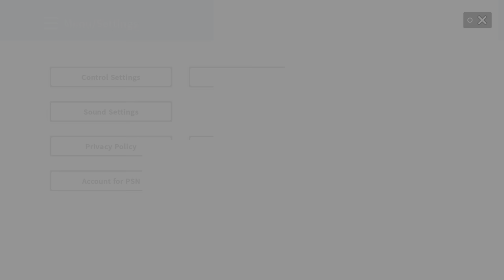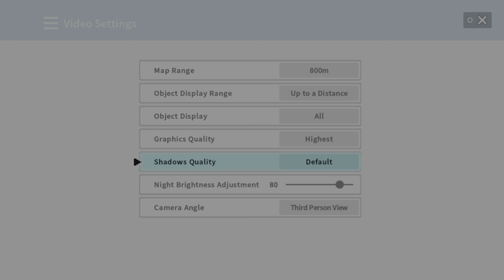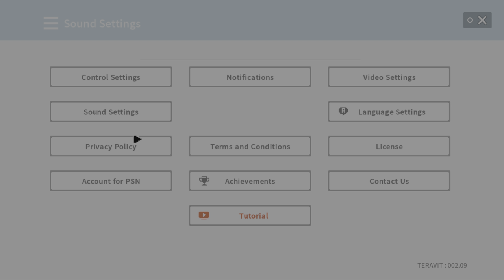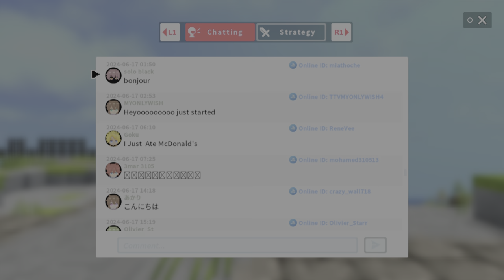TERAVIT: Warrior of Hope - PS5 4K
"TERAVIT" es un juego sandbox donde los jugadores comparten libremente los mundos que han creado, expandiendo las posibilidades de diversión de forma ilimitada.

◆ Crea
¡Da vida a tus propios mundos combinando una amplia variedad de bloques, artilugios y elementos!
¡Teravit está repleto de herramientas útiles que facilitan la creación incluso para principiantes!
Destruye bloques en masa, copia edificios y mucho más con estas increíbles herramientas.
¡Con el "Editor de eventos", puedes crear tus propias escenas de eventos personalizadas! Diseña diálogos de misiones con NPC, inicia batallas de eventos, controla la cámara y mucho más.
Además, puedes establecer diferentes reglas para completar niveles en los mundos que creas.
¡Creemos y disfrutemos juntos mundos donde se pueden jugar RPG, carreras, acción y mucho más!